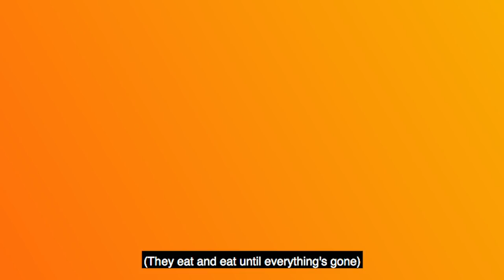Bomi and Chorong’s Croatian food tour [Editor’s Picks / Battle Trip]